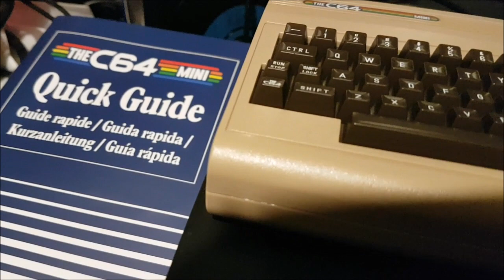the perfect holiday gift - only $595!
I know I've said in the past that I wouldn't buy a 'mini' console, but the C64 mini was just irresistible not to get for just 55 euros, and with the latest December 2018 firmware it's extremely easy to load all your roms from a USB flash.